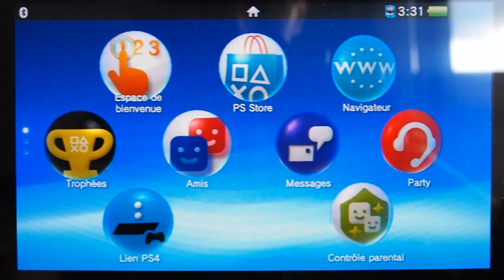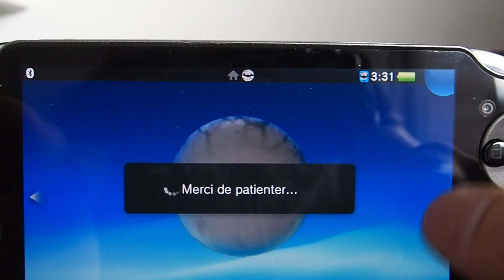Tuto Pour Remplacer un Joystick sur Psvita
Voici une vidéo pour vous montrer comment démonter une ps vita et y remplacer les Joystick. Bon visionnage.